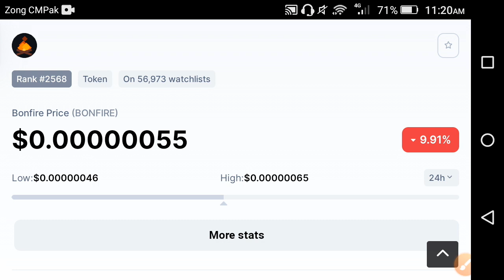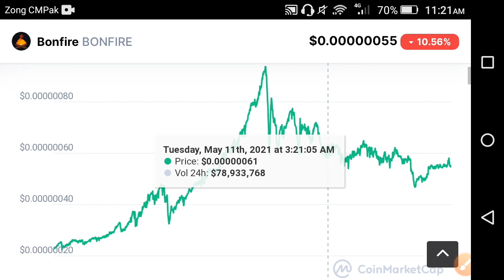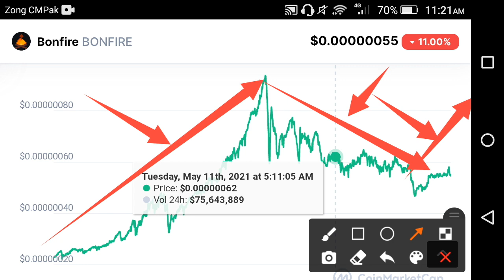Bonfire urgent update!! Bonfire price prediction || Bonfire news today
In this Video i am gone to show you Bonfire very urgent update!! Bonfire price prediction || BONFIRE News today
We Uploading following types of videos:
1) Andriod Apps , Andriod Problem , Andriod Tips and tricks
2) Computer Helps ANY kind of Related Pc Apps , softwere , Online Web and Social Problem.
3) YouTube Related For Example Channel Growing , channel Monetization , Tips and Tricks for viral video.
4) Andriod Apps Review
5) All Social Media Growing , Problems , Tips and tricks Etc.
Some Extra

YouTube Promotion
2) COMMENT ( Random comment )
3) SEE EVERY DAY MY CUMMUNITY POSTS

2 ) How to gain subscribers fast | How to Get subscribers on YouTube | increase subscribers fast 2021

3 ) New Earning App 2021|| How to Make Money Online || Watch videos Earn money || Easy way to earn money

4 ) New Earning App 2021/ Watch video earn money / Money Time app sy paise kaise kamaye